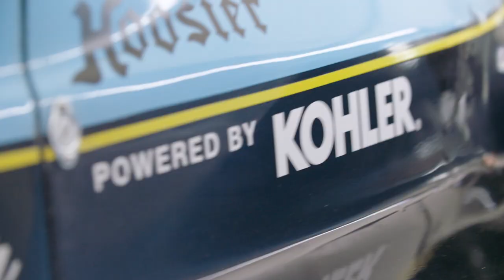KOHLER 150th Anniversary – Come All Creators Video Series: Jason Miller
We’re celebrating Kohler’s 150th anniversary with a look at some of the visionary creators who have transformed the way we see the world. From the tarmac to the test lab, Kohler product engineer and race car driver Jason Miller brings an unshakable determination and perfectionism to everything he does.